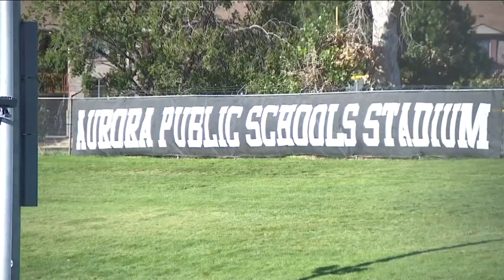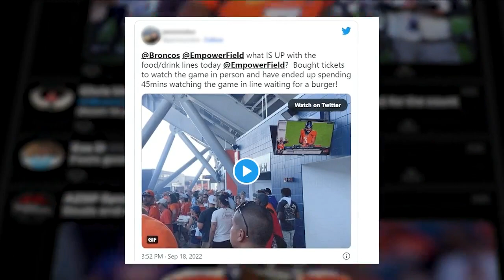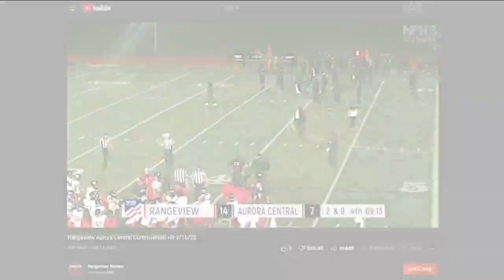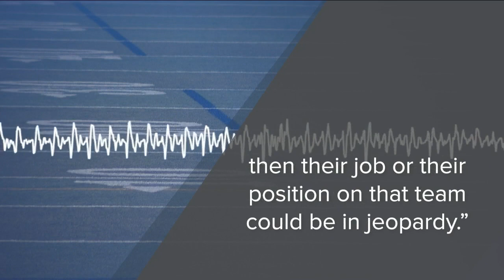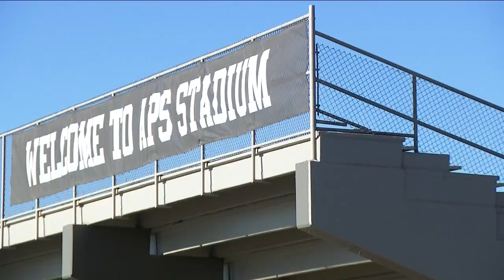Denver 7+ Colorado News Latest Headlines | September 19, 9pm